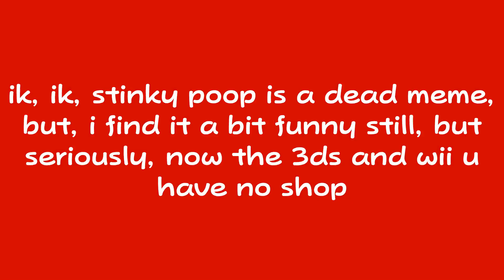R.I.P. Eshop for 3DS and Wii U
is it me or am i getting cringed?
the nintendo switch version is still alive